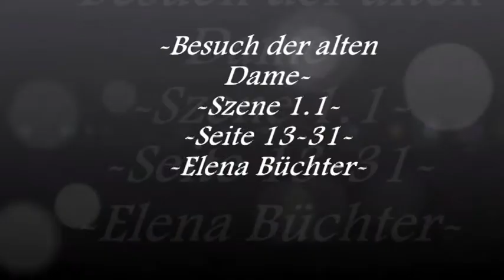Challenge Stop Motion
Ezre Videos